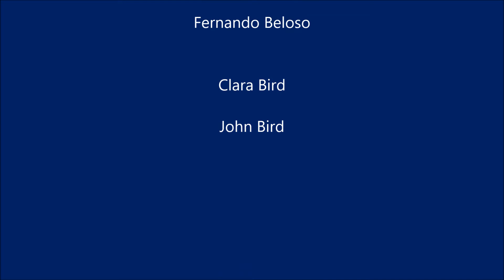Regata RSA 2016 Punta del Este , Uruguay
Bavaria Cruiser 36 FRIENDSHIP
Yacht Club Uruguayo